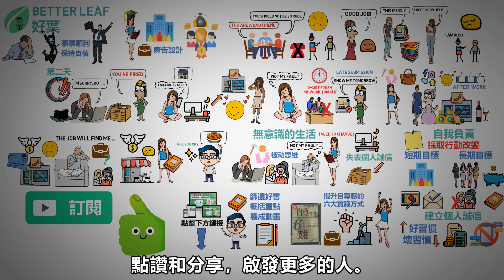如何找回自己的自尊，提升自信心和自我價值 | 好葉原创故事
IB盈透证券特点：
1、全球最大券商之一，可投資交易135個市場，交易功能強大。
2、可用Wise零手續費出入金，所有券商中成本最低。
3、對散戶非常友好，未投現金最高可獲4.83%利息。

【教你如何提升自尊感】

其實很多人都像小美一樣
一直都過著無意識的生活
從來都沒有檢討過
自己每天的行為和習慣
也沒有想過要進步
而導致自己停留在原點
我们要意识到自己的需求是什么
然后要弄清楚如何才能实现那些需求
如果每个人都为自己的选择和行动负责
那将无比美好

影片概括：
00:00 故事介紹
00:39 小美的故事
03:35 生活作息不好
08:44 無意識的生活
09:46 自我負責
10:36 建立個人誠信
11:30 自尊的六大支柱
11:45 超級說書線上課